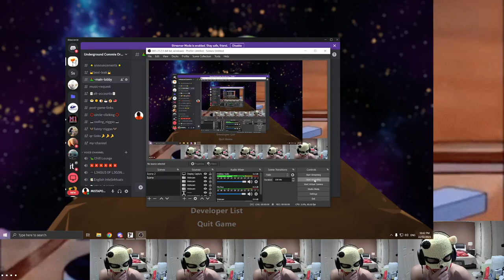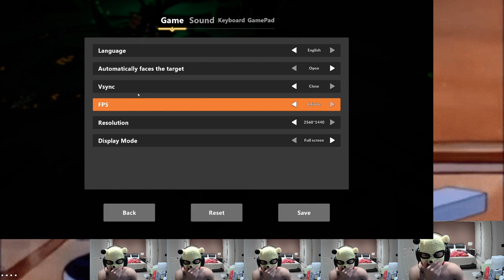Bony Bin | I recorded a whole video with NO MIC!! (Weird RPG playthrough 1)